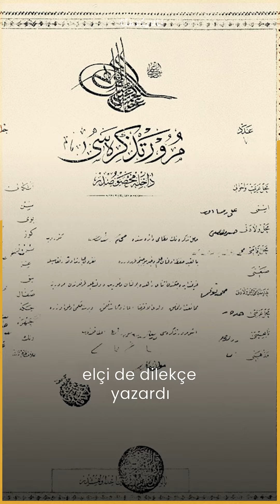Mürur Tezkeresi: Belgesi olmayan seyahat edemez!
Şehirler arasında yolculuk etmek için neye ihtiyacınız olur? Bilet, kimlik, pasaport?  Günümüzde pasaporta gerek olmasa da Osmanlı’da durum tam tersiydi.

Yabancı uyruklu kimseler, elçileri aracılığıyla yol emri alması gerekirken, Osmanlı vatandaşlarının ellerinde mürur tezkeresi denilen bir belge olması gerekiyordu. Bu belge bir iç pasaport hükmündeydi. Tezkerede seyahat eden kişinin kim olduğu, nereye, ne amaçla gideceği, kaç gün kalacağının yanı sıra yaşı, boyu, göz rengi gibi fiziksel özellikleri yer alıyordu.